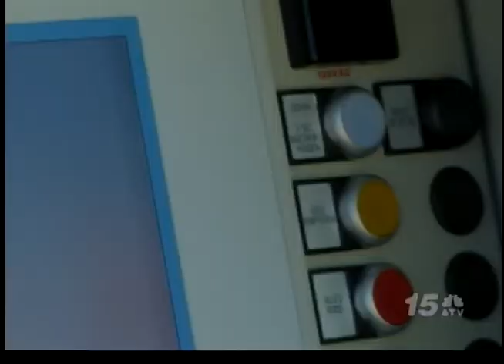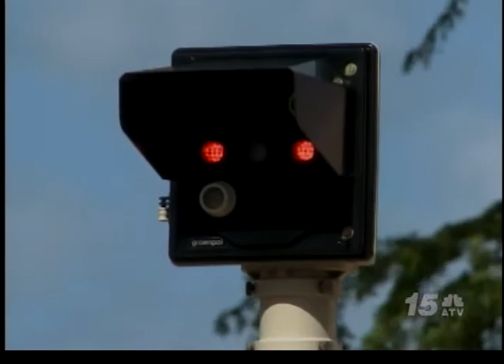Noticia Awe Nochi - Cambionan pa Tram